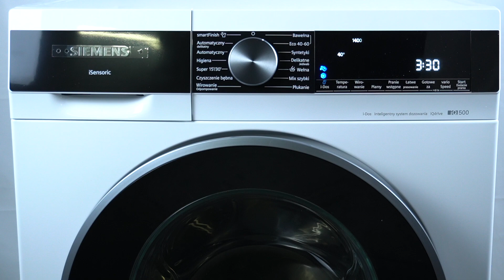Siemens Washing Machine WG44G2FCPL iQ500 - What Is the Maximum Temperature? | Temperature Limits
Hello everyone! In this video, we’ll explore the maximum temperature settings of your Siemens WG44G2FCPL iQ500 appliance. Understanding the temperature limits is crucial for effective and safe operation. We’ll provide you with all the details you need to know about how hot your appliance can get.

What is the maximum temperature of Siemens WG44G2FCPL iQ500?
How to find the maximum temperature for Siemens WG44G2FCPL iQ500?
What are the temperature limits of Siemens WG44G2FCPL iQ500?